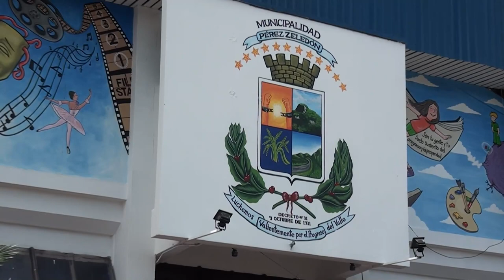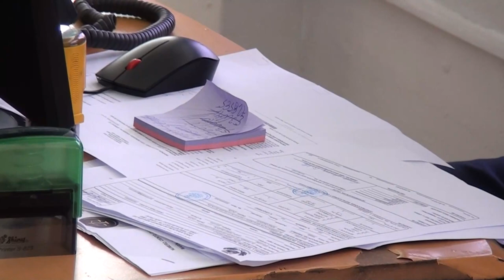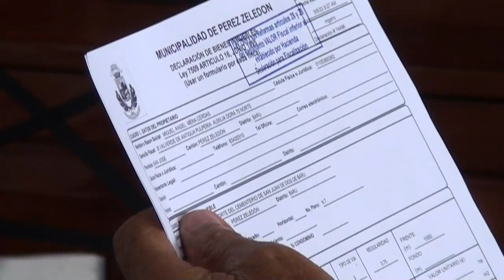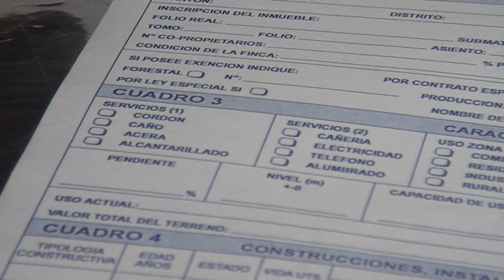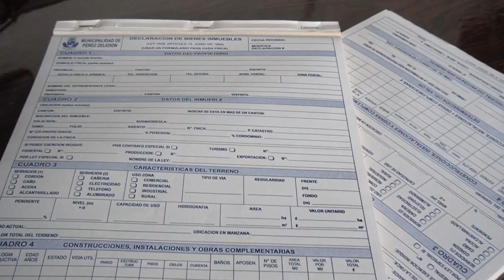Declare en este mes su propiedad antes de que se apliquen las nuevas plataformas